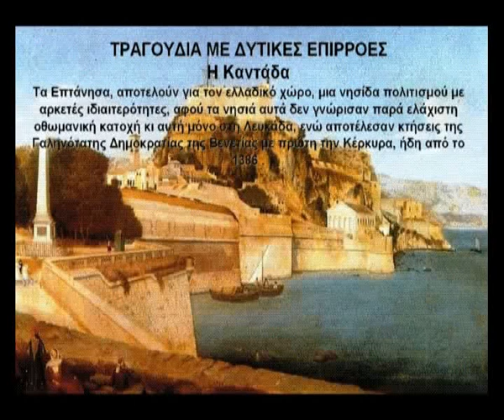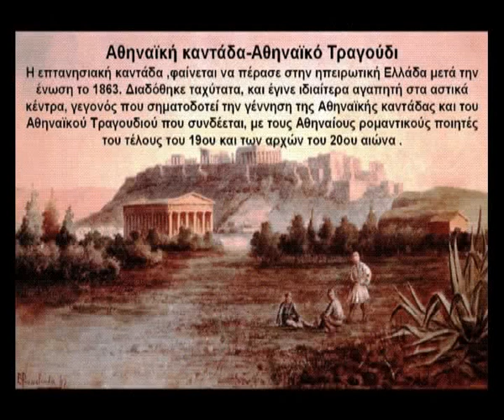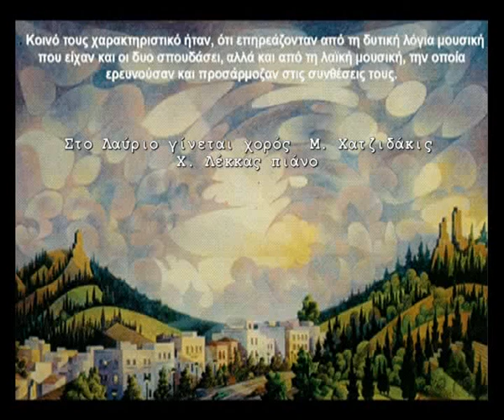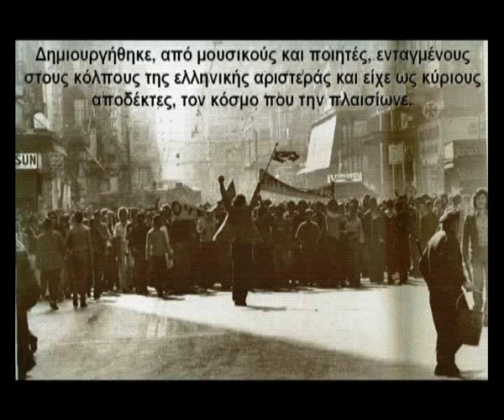ΕΝΑΣ ΑΙΩΝΑΣ ΕΛΛΗΝΙΚΟ ΤΡΑΓΟΥΔΙ (1880-1980)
Η Ιστορία του Ελληνικού τραγουδιού  της περιόδου (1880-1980) σε 10 λεπτά,
δημιουργία Video & πιάνο Χρήστος Λέκκας
Πηγή κειμένων : Ελληνική μουσική πύλη